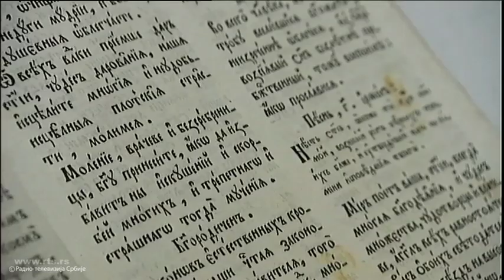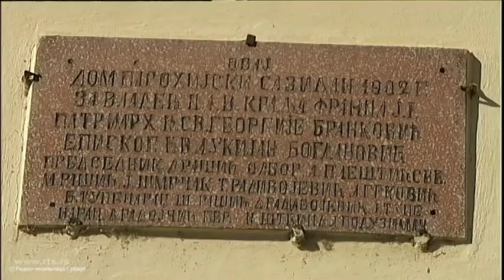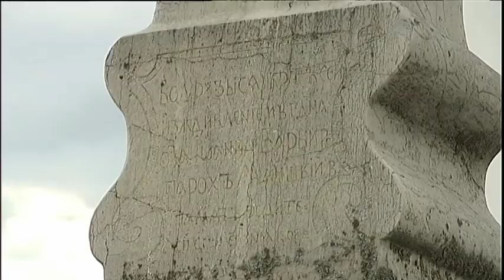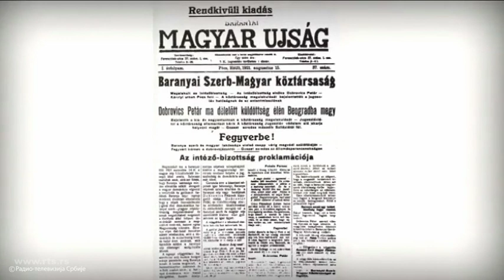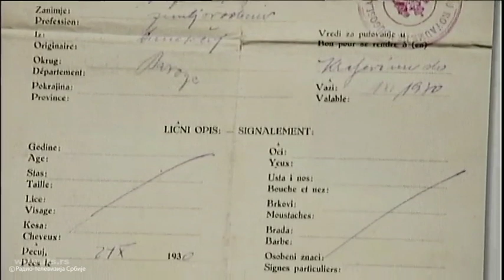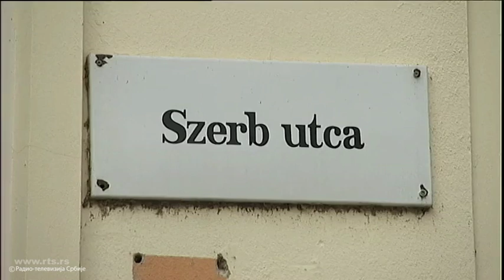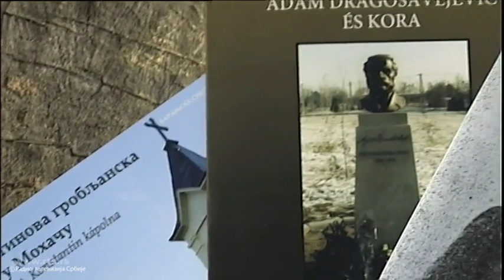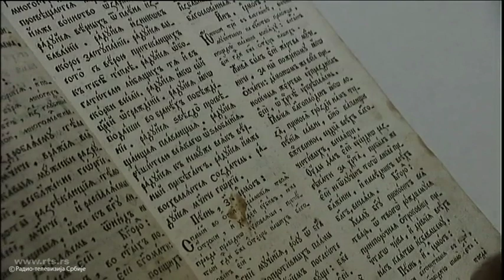Kvadratura kruga: Srbi u Pečuju